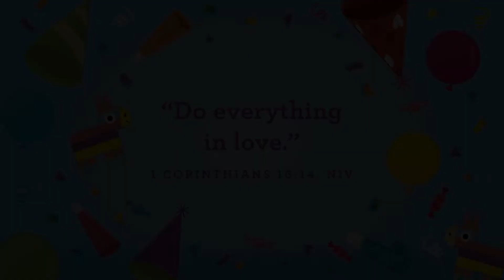Calvary Kids Online (Preschool) | February | Week 1